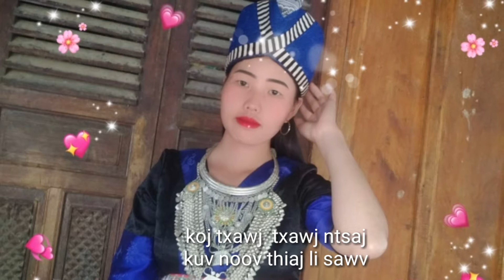koj txawj txawj ntsaj kuv noov thiaj sawv